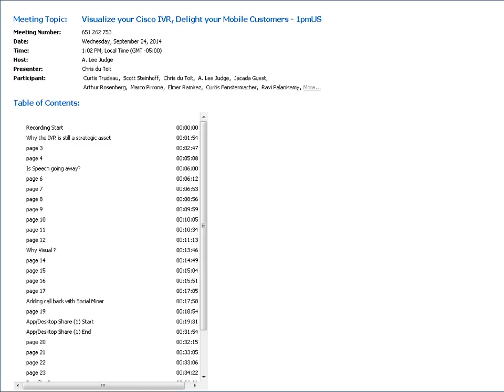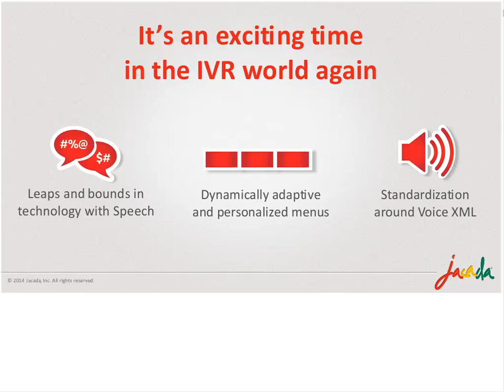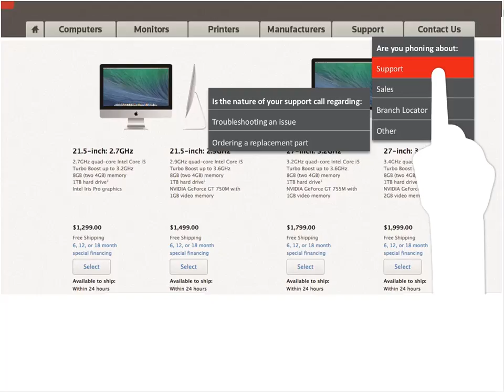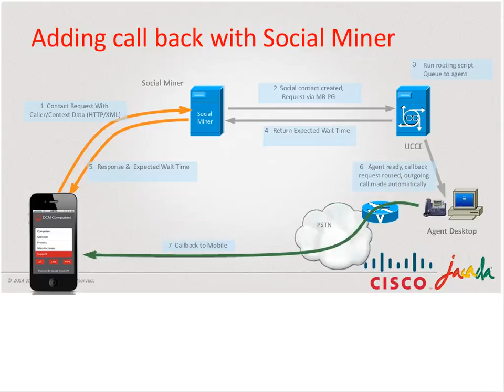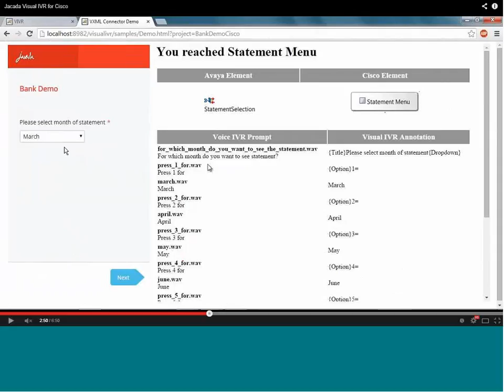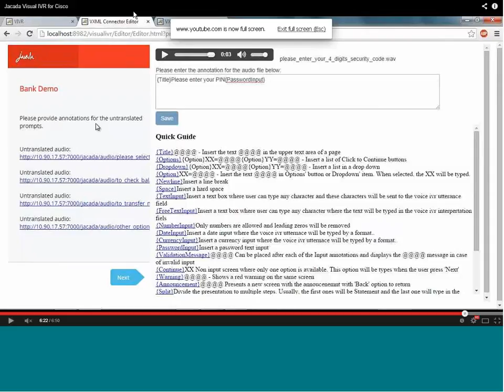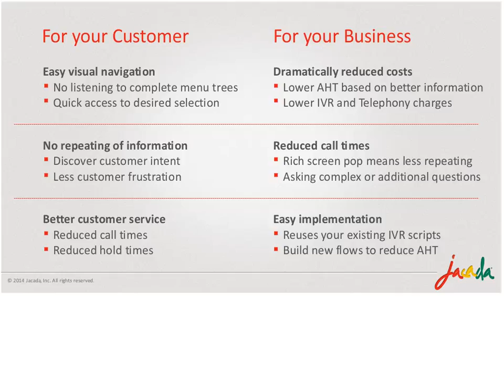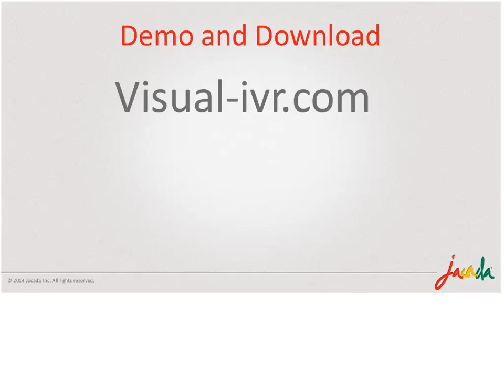Visualize your Cisco IVR, Delight your Mobile Customers by Jacada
Learn about the Jacada Visual IVR designed for the Cisco Unified Customer Voice Portal

Gain valuable insight regarding:

What is Visual IVR and how it can be leveraged on the mobile channel for a superior customer experience
How Visual IVR connects easily to your existing Cisco Unified Customer Voice Portal
How to preserve your existing IVR investment
How to lower telephony and IVR costs